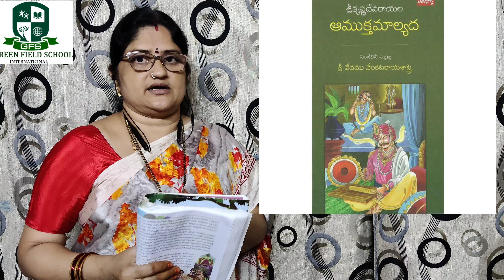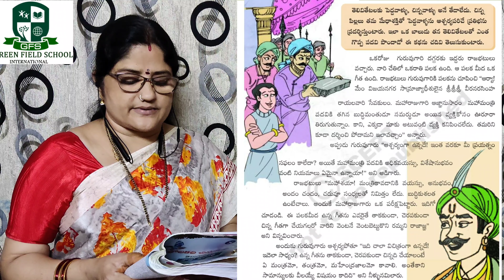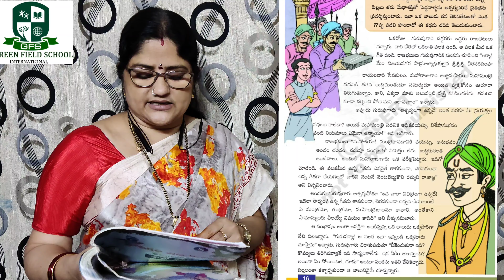Grade-8(3L) బాల తిమ్మరుసు part-2 V-110